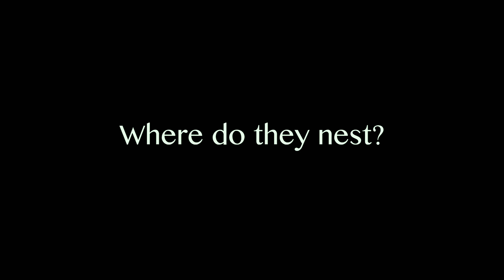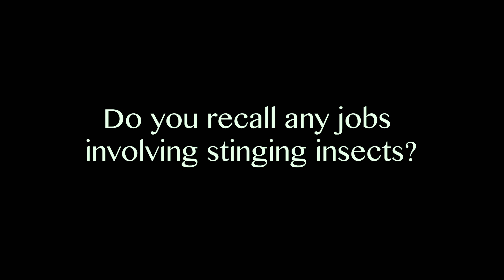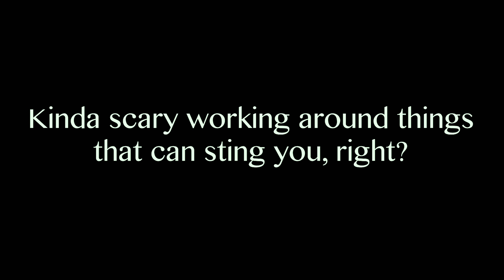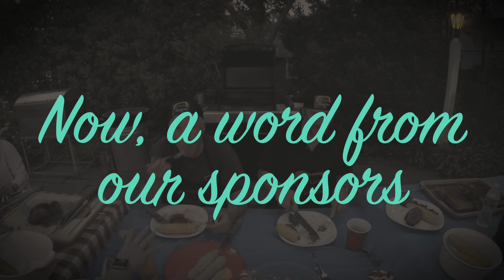Laughs with Larry - COOKING WITH COMICS - 08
with Jackie Martling